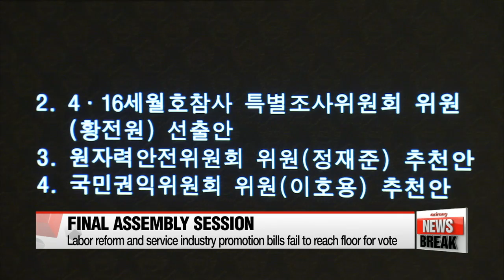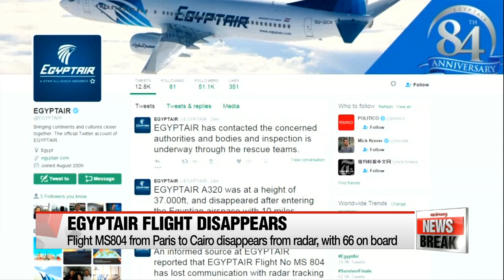ARIRANG NEWS BREAK 15:00 Korea, Mongolia agree to expand flights, economic cooperation at summit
Korea, Mongolia agree to expand flights, economic cooperation at summit
Lawmakers agree to pass 134 undisputed bills at final plenary session
EgyptAir flight from Paris to Cairo disappears, with 66 on board
Military expert says N. Korea highly likely to have miniaturized nuclear weapon
Hyundai Merchant Marine will face court receivership if it fails to slash charter rates: Finance minister